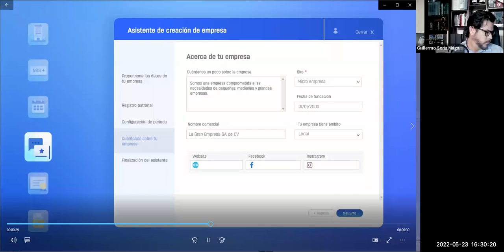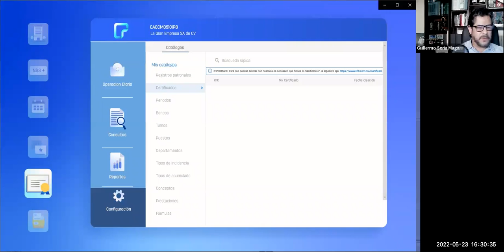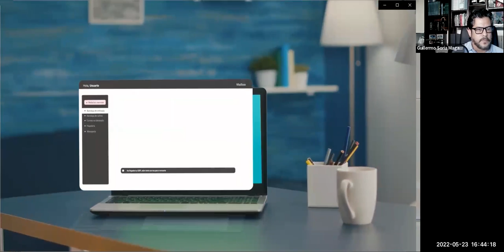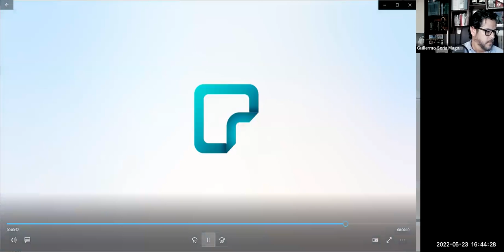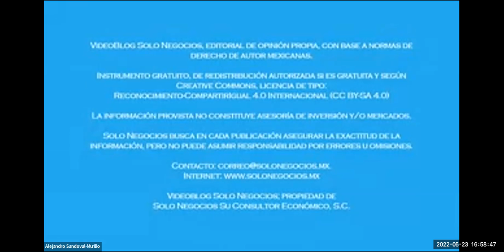[SNR] Solo Negocios Radio del 23 de mayo de 2022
Tema: Sistemas para la Empresa en la Nube.